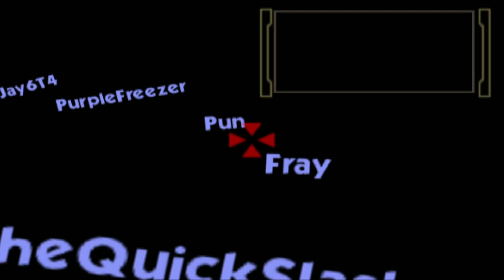Smash Remix - Classic Mode Playthrough Gameplay Featuring Polygon Jigglypuff (VERY HARD)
2. LIKE & SUBSCIRBE ITS FREE

Cleared Classic Mode on Very Hard with Polygon Jigglypuff No Continues Have Been Used!

Edited on: Wondershare Flimora